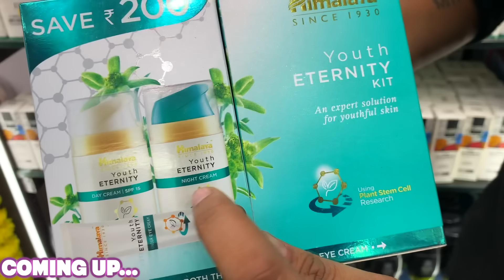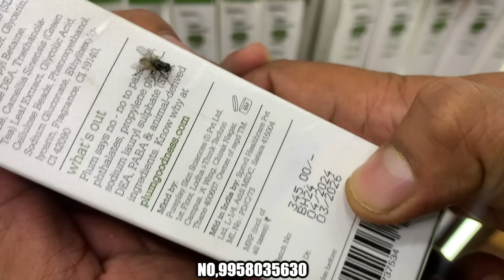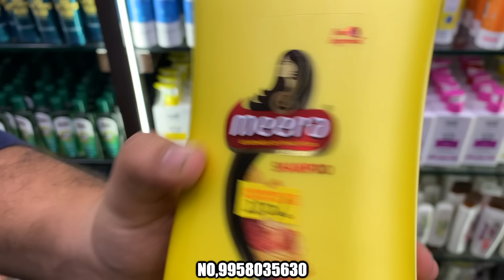New Stock or Sabka Maal Ready Hai | 100% Original FMCG 95% Off 😱 Aapka apna bazaar#vellymundevlogs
Beauty Raja
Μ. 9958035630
B-41 E, Main Kanti Nagar, Delhi (Nearest Metro Station East Azad Nagar)

नमस्ते दोस्तों यह वीडियो का मतलब आपका नया बिजनेस खोलने और बढ़ाने के लिए है इस वीडियो का इसे कोई लेना नहीं है कृपा आप जो भी समान ले अपनी  सूझ-बूझ और अपनी समझदारी से मैं यह सिर्फ एक मनोरंजन वीडियो है

informed :- kuch bhi khridne se pehle saman dekh ke le .ap samjhdar hai koi bhi nuksan hota hai to uska youtuber se koi Lena Dena Nahin hai

FMCG Biggest warehouse in India || upto 90% discount || 100% original products, cosmetic lot ka maa

Akshat enterprises
Akshat enterprises
living bindaas
velly Munde vlogs
Akshat enterprises
Inderlok and Ashok Park Main
Topic covered
Akshat Enterprises indralok trinagar
Akshat Retails Fmcg products
fmcg
Bharat radio new video Bharat radio next FMCG stock
akshat enterprises tri nagar
akshat enterprises offer today
grocery wholesale market
akshat enterprises
Daily care products wholesale market Daily care products on discount
Fmcg grocery
Lot product
bharat radio products
Fmcg delhi
bharat radio sale
Akashay enterprises Cosmetic fmcg
Fmcg wholesale
Original cosmetics
Akshat enterprises
Viral
Akshat Retails
Fmcg grocery
Fmcg products Lot items
Lot items in delhi
bharat radio
fmcg fmcg products wholesale market in delhi lot items in Delhi
fmcg
 wholesale
wholesaler
wholesales
wholesaleprice
 WholesalePrices
 WholesaleOnline
 wholesaleshop
distributorship
beverages
distributors
dealers
vocalforlocal
india
Akshat enterprises
velly Munde vlogs
Akshat enterprises
Akshat enterprises
Akshat enterprises